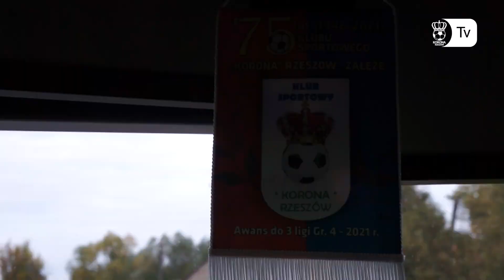[KULISY] Tomasovia Tomaszów Lubelski - WATKEM Korona Rzeszów 2:2